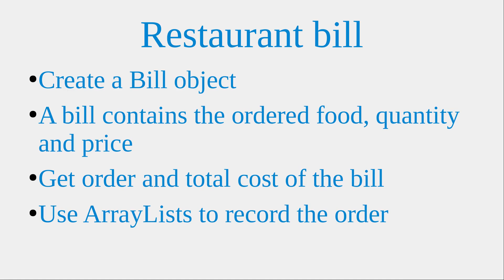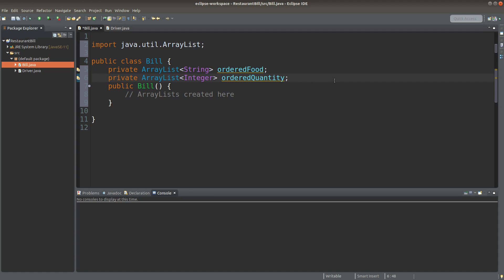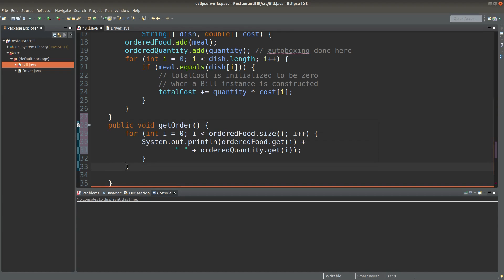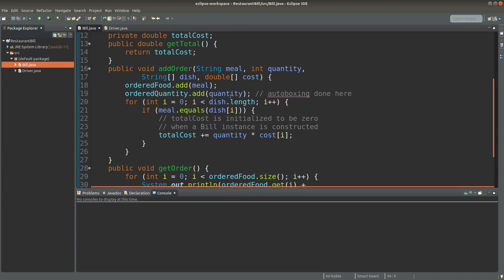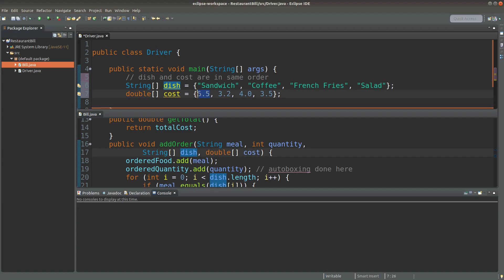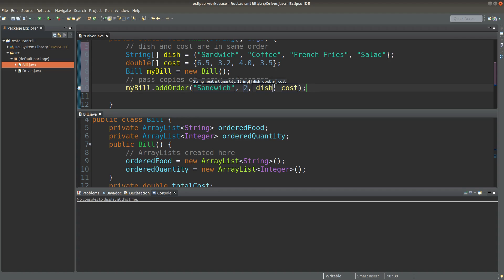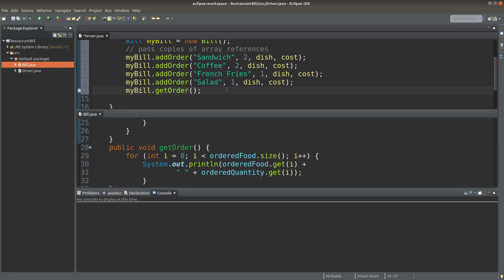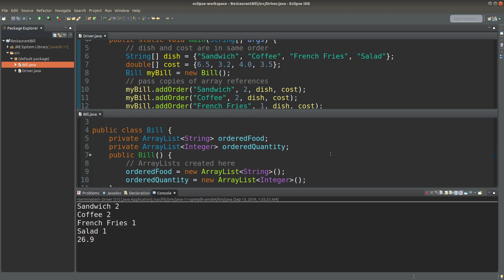Restaurant billing system - Java Example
The program simulates a restaurant billing system that allows adding order and finding out the total bill cost. The driver program creates a Bill instance and that instance can return the required quantities.

Concepts:
Class and method
Array
ArrayList